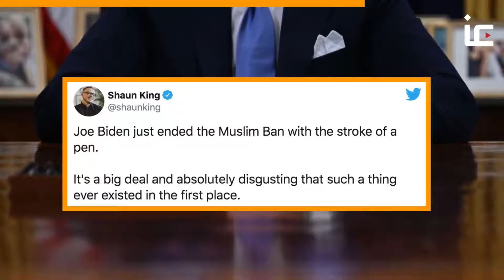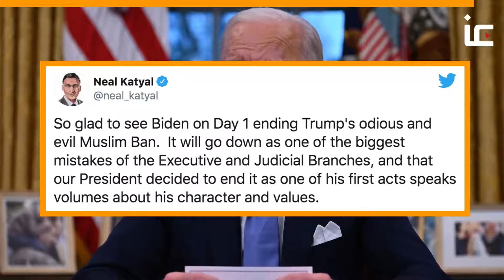President Joe Biden ends Trump's Muslim_ban😯. Alhamdulilah 🤲